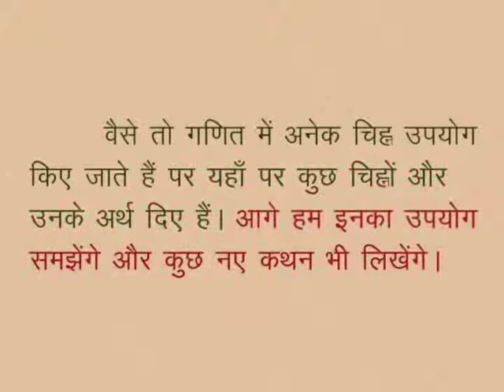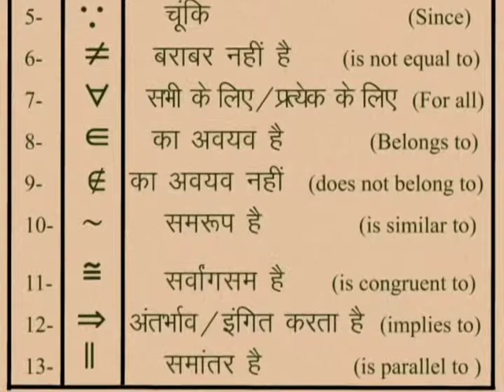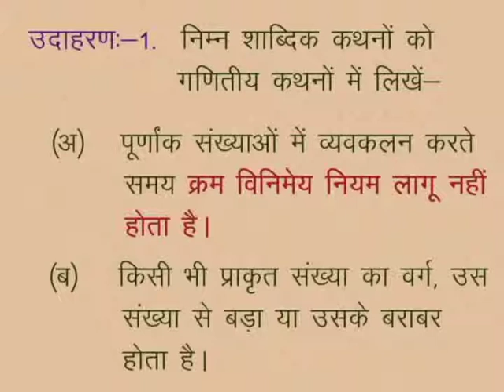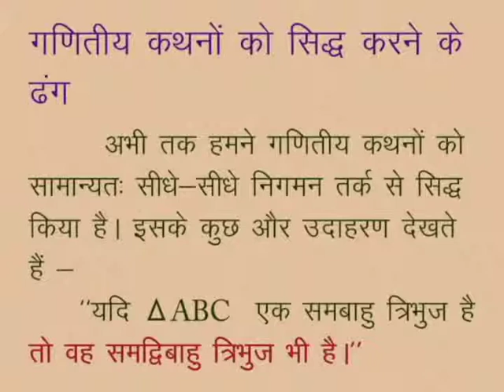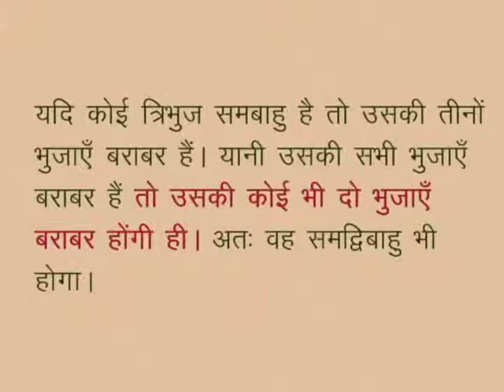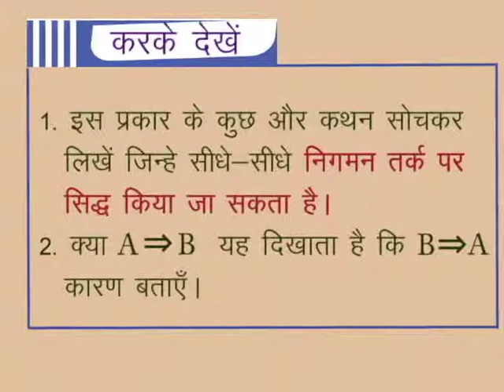CLASS 10th MATHS | CHAPTER -14- PROOF OF MATHEMATICAL STATEMENTS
CLASS 10th MATHS | CHAPTER -14- PROOF OF MATHEMATICAL STATEMENTS | Mathematical symbols and mathematical statements | Mathematical conventions |